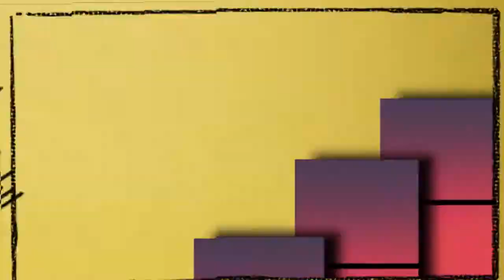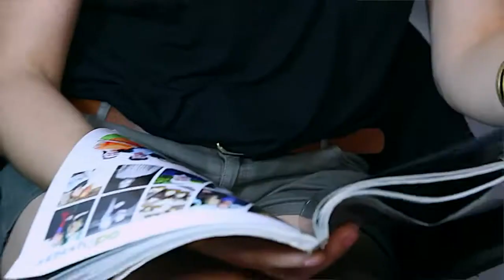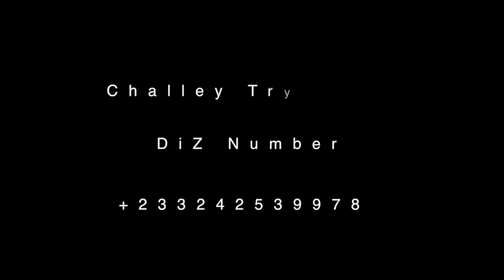MILITANT DEGREE - TWERK OFFICIAL VIDEO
ARTIST:MILITANT DEGREE
TRACK:TWERK
RIDDIM:CHASKELE RIDDIM
LABEL:REBEL LIBERATION RECORDZ